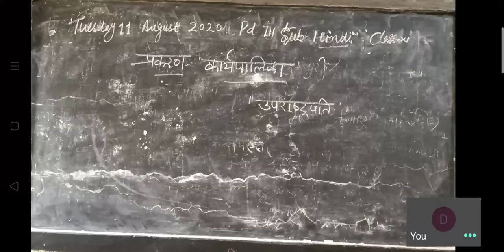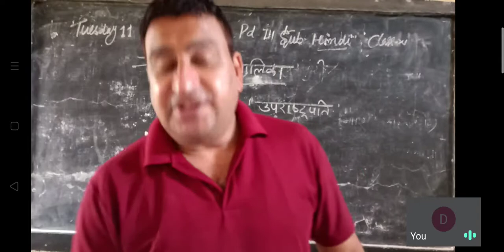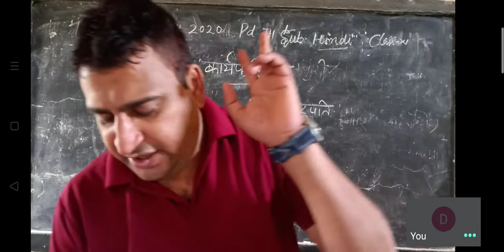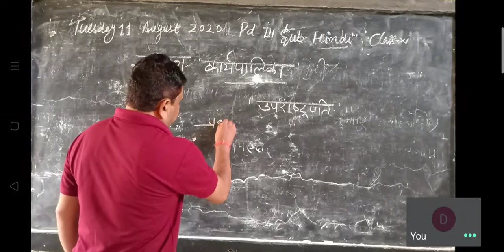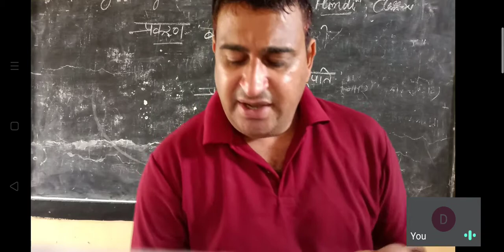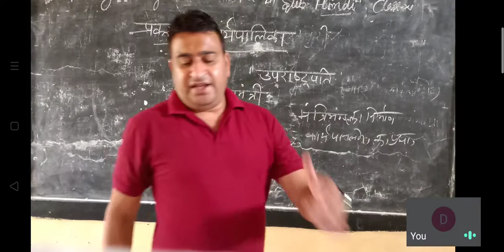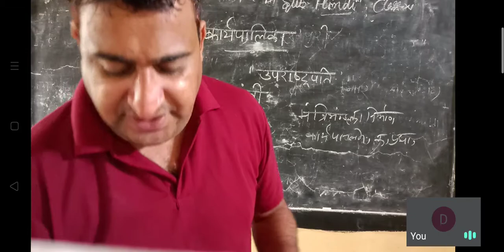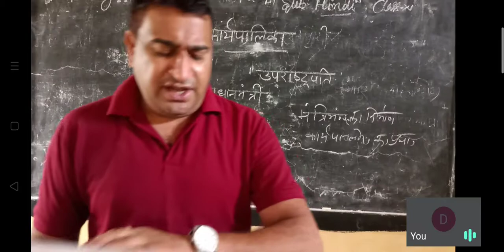11/8/2020 कक्षा11राजनीतिशास्त्र पाठ कार्यपालिका